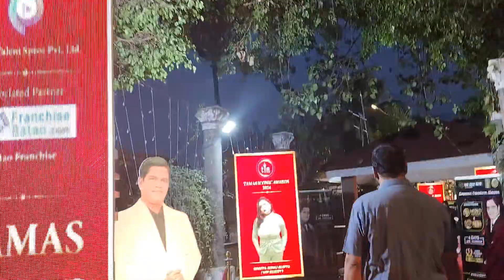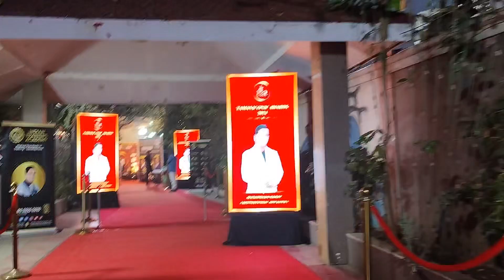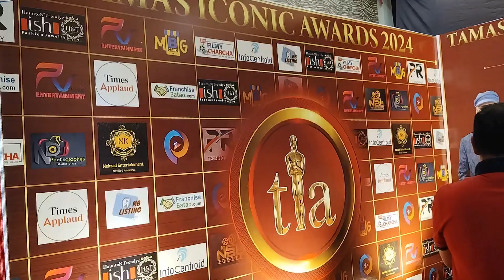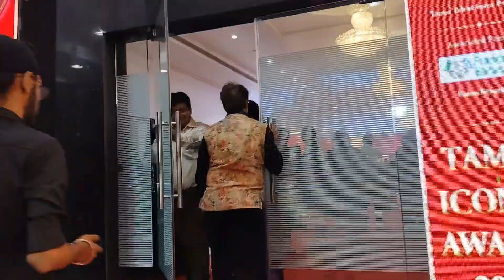Tamas iconic award Mumbai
Tamas iconic award Mumbai ‎@zeecineawardsofficial   ‎@SabrangFilmAwardsMedia  ‎@BollywoodPremium @tseriesoldisgold @UltraBollywood @GoldminesTelefilms @thegameawards @RedSmileyBBT @awardshow1224 @awardshowsofficial9221 @MumbaiTak @AshenNights

Mumbai award show
award night in Mumbai
bhumika chawala
sudarshan sawant
tamas iconic award
real empireal award
Amisha Patel award